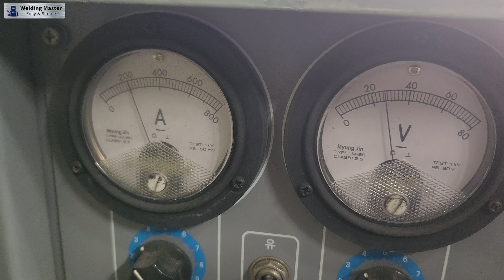FCAW 5F : How to pass Class Qualification Test (5F 자세 선급 시험을 통과하기 위한 요령) [sub : KOR, ENG]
In this video, we will show you how to practice to pass the Classification exam for flux cored arc welding 5F position. I hope this will be helpful to welders working in shipyards.

이번 영상에서는 FCAW 5F 선급 자격 시험을 통과하기 위한 연습 방법을 보여드립니다. 조선소에서 근무하는 용접사에게 도움이 되길 바랍니다.

0:00 Intro
0:07 Base metal preparation
0:23 Explanation before welding
0:36 Current and Volt setting
0:44 Right side welding
1:19 Bead inspection
1:29 Left side welding
2:15 Bead inspection
2:28 Cutting and visual inspection